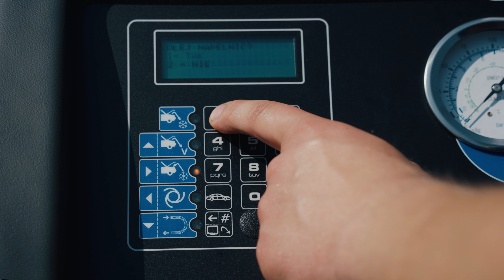Banat - Mobilny Serwis Klimatyzacji w Maszynach Budowlanych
Serwisujemy klimatyzacje w maszynach budowlanych za pomocą specjalnego urządzenia Bosch ACS 611. Napełniamy instalację czynnikiem chłodniczym i olejem, żeby klimatyzacja powróciła do dawnej sprawności.

Działamy na terenie całej Polski – dojedziemy do Ciebie. Możesz także przywieźć swoją maszynę do nas.

🛠  Skontaktuj się z nami już dziś